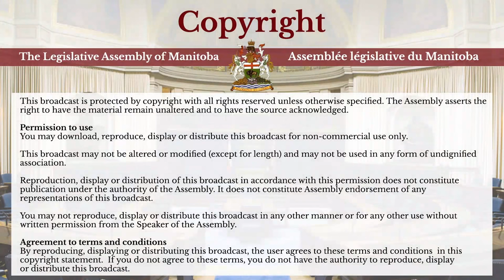House Broadcasts - March 17, 2020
2nd Session, 42nd Legislature